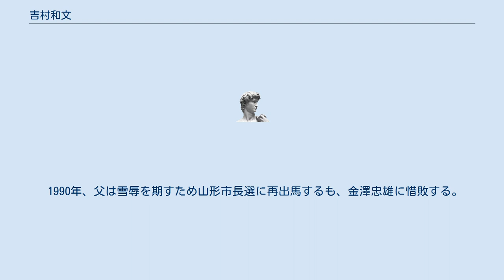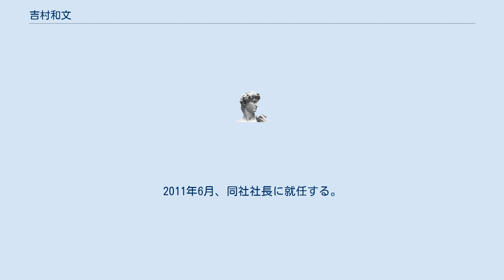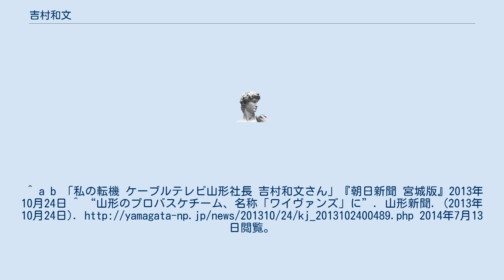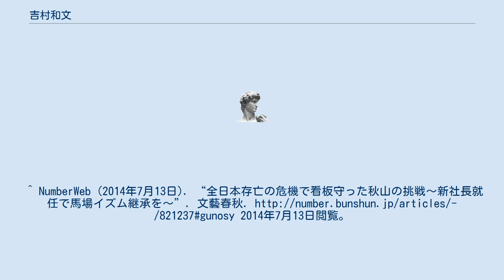吉村和文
吉村 和文（よしむら かずふみ、1960年1月25日 - ）は、日本の実業家。
ダイバーシティメディア、ムービーオン、東北ケーブルテレビネットワークなど複数の企業で経営者を務めている。
 山形市長や山形県議会議員を歴任した吉村和夫の長男として山形県山形市に生まれる。
 政治家である父の背中を見て育ったため、いつの日か自分も政界入りしたいとの存念を抱いてきた。
 1990年、父は雪辱を期すため山形市長選に再出馬するも、金澤忠雄に惜敗する。
父を支援する為に2度にわたってサラリーマンを辞め、秘書として奔走していた吉村にとって、現実はあまりにも厳しく意気消沈するが、気を取り直し政治ではなくメディアによって山形を変えようと思い立ち、同志を募り県内企業500社に日参し50社から200万円ずつ出資を得て、92年資本金1億円でケーブルテレビ山形を設立。
2011年6月、同社社長に就任する。
 2013年に創立された山形県に誕生する男子プロバスケットボールチーム「パスラボ山形ワイヴァンズ」の設立を主導した他、翌年7月には、オールジャパン・プロレスリング会長に就任し、株主として支援するとしている。
 「時森ししん」名義で作詞家、作曲家としての活動も行っており、村井美樹に『サイレントシーン』（作詞・作曲）、『ノスタルジア』（作曲のみ）を提供した。
^ a b 「私の転機 ケーブルテレビ山形社長 吉村和文さん」『朝日新聞 宮城版』2013年10月24日 ^ “山形のプロバスケチーム、名称「ワイヴァンズ」に”. 山形新聞. (2013年10月24日). 2014年7月13日閲覧。
^ “山形のプロバスケチーム運営会社、少額投資ファンド設立”. 河北新報. (2014年3月21日). 2014年7月13日閲覧。
^ “ケーブルテレビ山形、プロレス関連に出資　新生「全日本」会長に吉村氏”. 山形新聞. (2014年7月4日). 2014年7月13日閲覧。
^ NumberWeb (2014年7月13日). “全日本存亡の危機で看板守った秋山の挑戦～新社長就任で馬場イズム継承を～”. 文藝春秋. 2014年7月13日閲覧。